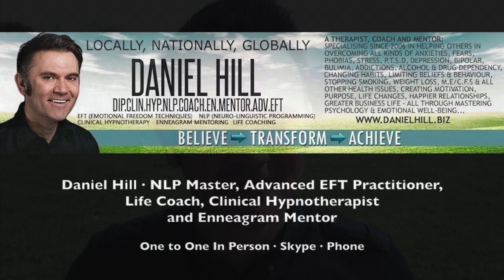How To Achieve Great Results Easily · Daniel Hill EFT NLP Life Coach Hypnotist & Enneagram Mentor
Daniel Hill Advanced EFT and NLP Master, Clinical Hypnotherapist, Life Coach and Enneagram Mentor

Since 2006 I've assisted thousands of clients via online video, both nationally & globally in mastering psychology & emotional well-being by using unconscious tools, on the unconscious mind, at an unconscious level. I specialise in helping others to overcome anxiety, fears, phobias, trauma, anger, sadness, hurt, shame, embarrassment, guilt and depression which can all hugely influence healing in both mental, and even physical health issues, as a result of the mind being in more of a state of ease from our transformational work together.

Do you wish to better your relationships and family life, as well as work and career prospects? Then look to empower your unconscious mind and get in touch with me directly and let's chat by clicking the above "Free 30 Minute Consultation"

If you're interested in investing in yourself by having just one "90 Minute Breakthrough Session", or a package of sessions with me, then I very much look forward to hearing from you.

Quite simply, if you change your mind, then you change your life!